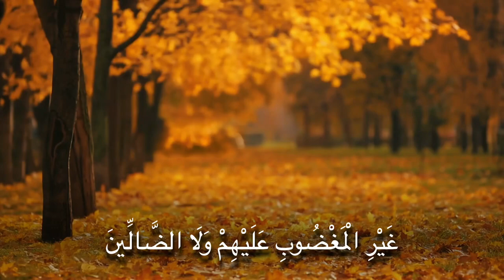Surat Al - Fatiha - Ali Gashi